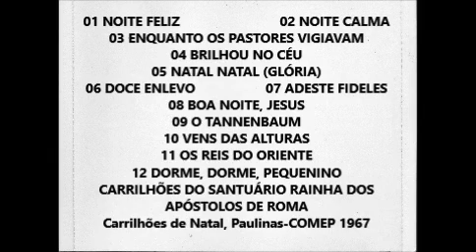Carrilhões de Natal Carrilhão do Santuário Rainha dos Apóstolos